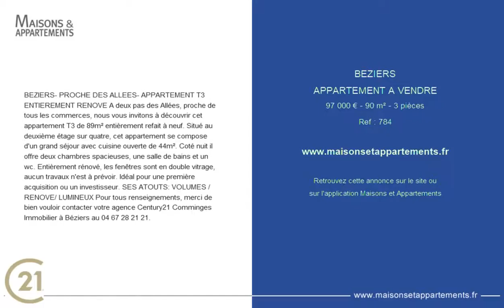BEZIERS - APPARTEMENT A VENDRE - 97 000 € - 90 m² - 3 pièces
Référence : 784
BEZIERS- PROCHE DES ALLEES- APPARTEMENT T3 ENTIEREMENT RENOVE A deux pas des Allées, proche de tous les commerces, nous vous invitons à découvrir cet appartement T3 de 89m² entièrement refait à neuf. Situé au deuxième étage sur quatre, cet appartement se compose d'un grand séjour avec cuisine ouverte de 44m². Coté nuit il offre deux chambres spacieuses, une salle de bains et un wc. Entièrement rénové, les fenêtres sont en double vitrage, aucun travaux n'est à prévoir. Idéal pour une première acquisition ou un investisseur. SES ATOUTS: VOLUMES / RENOVE/ LUMINEUX Pour tous renseignements, merci de bien vouloir contacter votre agence Century21 Comminges Immobilier à Béziers au 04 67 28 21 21.

Cette annonce vous est proposée par l'agence CENTURY 21 COMMINGES IMMOBILIER